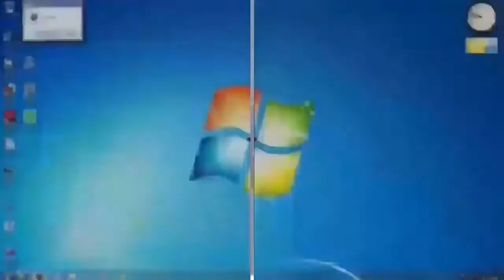reload vs 22